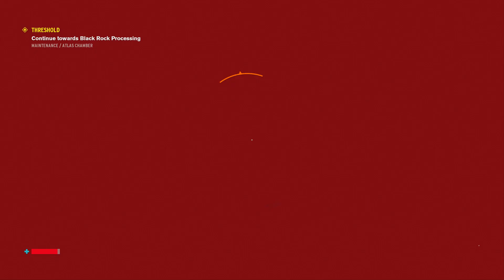Control Let's Play EP 8